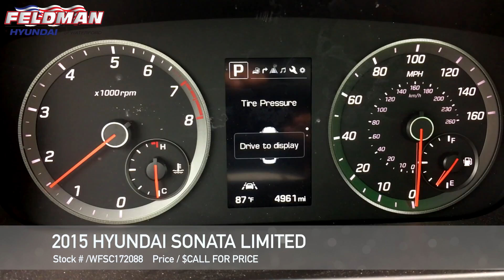Hyundai Sonata Waterford MI WFSC172088